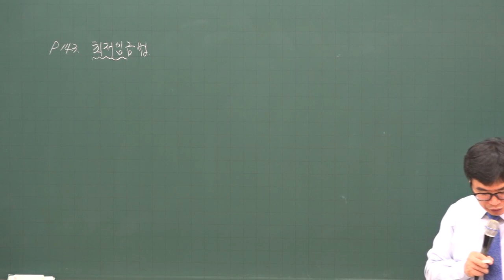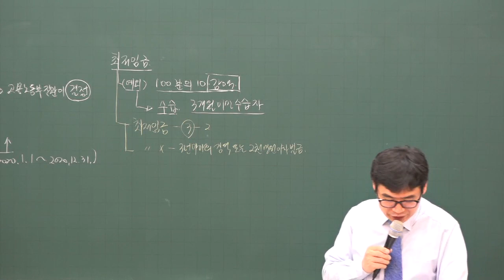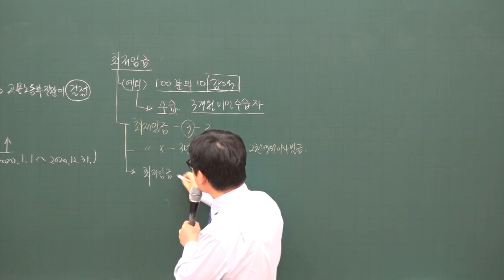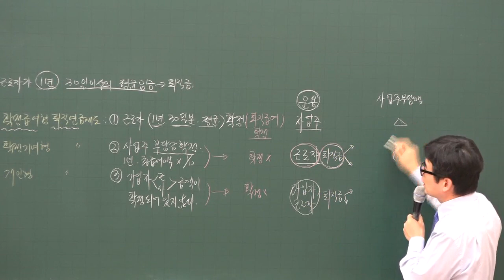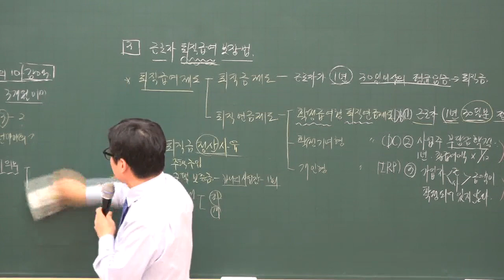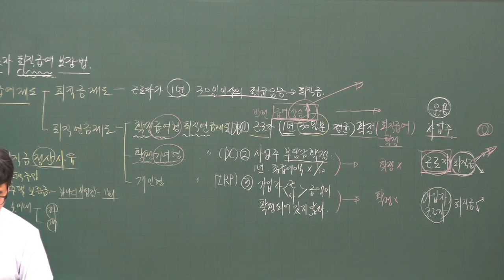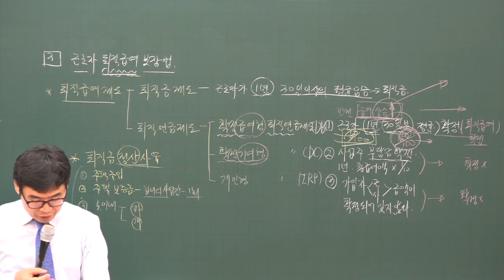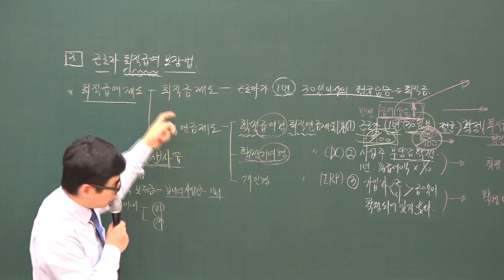[주전무] 2020년 주택관리사 관리실무 최저임금법 2-20